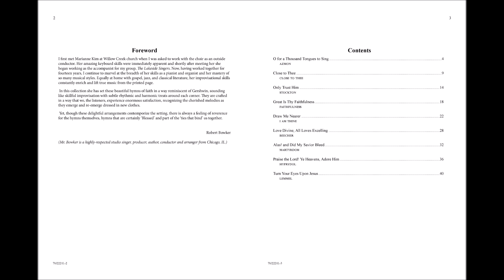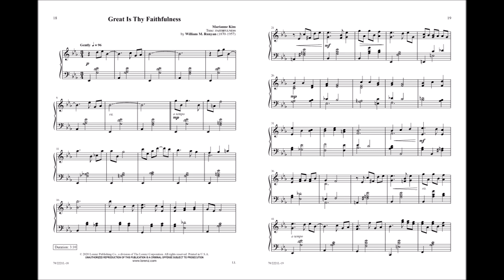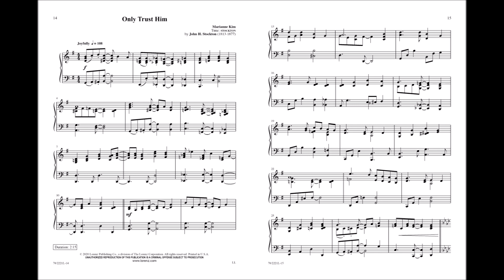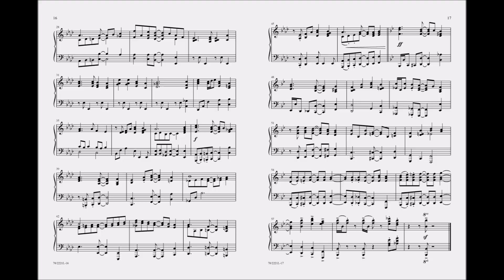Turn Your Eyes Upon Jesus (Piano) - Marianne Kim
70/2221L - Marianne Kim blends her classical and jazz styles in these sensitive arrangements of favorite hymns. Brimming with rich harmonies and contemporary touches, the pieces in this collection are easy to prepare for use in worship services.

The full collection includes the following pieces:
O for a Thousand Tongues to Sing
Close to Thee
Only Trust Him
Great Is Thy Faithfulness
Draw Me Nearer
Praise the Lord! Ye Heavens, Adore Him